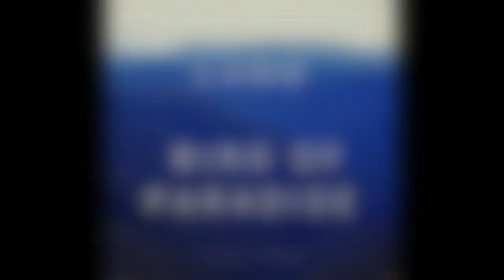Lugo -Bird of paradise -Nuyorican R&B, Soul and Latin Music